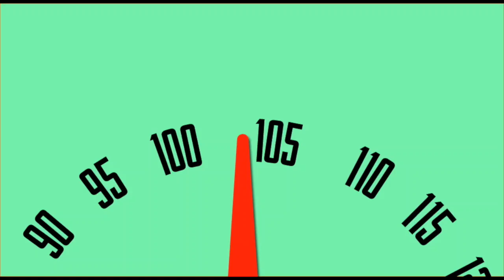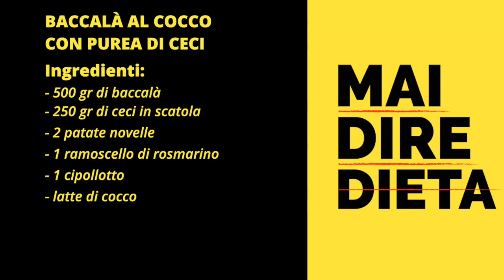Jill Cooper - Baccala al Cocco con Gaudi Calabrese Mai dire Dieta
Nuova ricetta! Super Light e Super Veloce per cucinare con gusto. Dal libro "Mai Dire Dieta" scritto con Sacha Sorrentino e Veronica Cibello.
In questa gustosa ricetta, Jill Cooper e Gaudenzio Calabrese vi presentano un piatto sano, leggero, gustoso e super veloce che soddisferà il vostro palato senza compromettere il vostro impegno per un'alimentazione equilibrata. Utilizzando ingredienti di qualità, potrete godere di un pasto saporito e nutriente, perfetto per chi desidera dimagrire senza rinunciare al gusto.

BACCALÀ AL COCCO CON PUREA DI CECI
Ingredienti:
- 500 gr di baccalà
- 250 gr di ceci in scatola
- 2 patate novelle
- 1 ramoscello di rosmarino
- 1 cipollotto
- latte di cocco